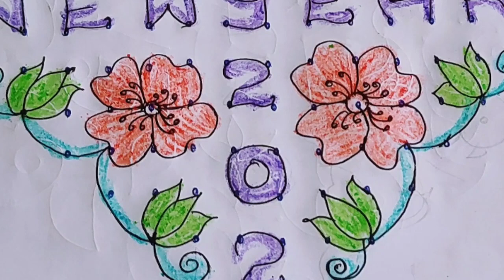2024 NEW YESR RANGOLI 16*2dots kolams latest new year muggulu festival kolams sankranthi mughulu